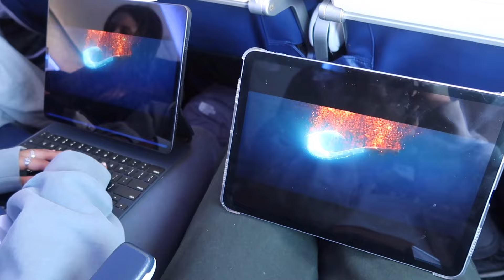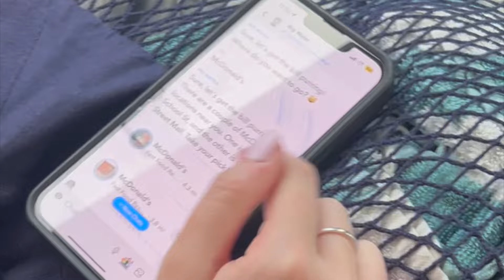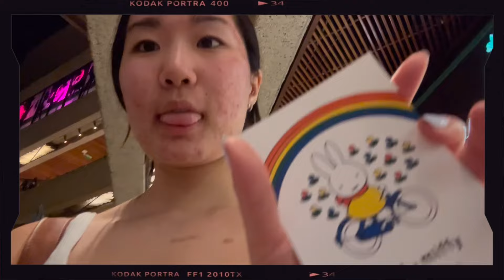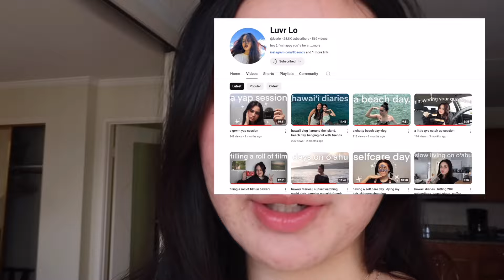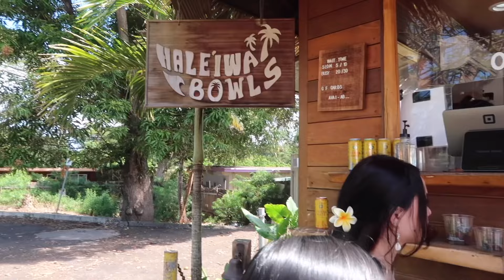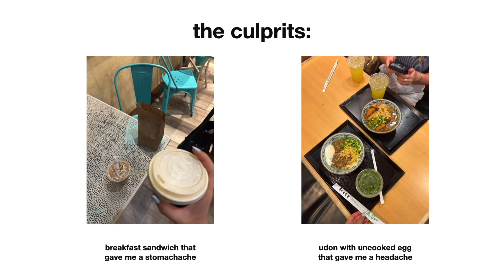GIRLS TRIP TO HAWAII 🥥 🌺 🌈 | exploring o'ahu, meeting friends, ♾️ beach days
we took our first big girl trip to o'ahu, hawai'i for spring break and had the BEST TIME 🌞
join us for good food, good beaches, and most importantly, good company💖

AGE → 19
CAMERAS → Canon g7x M2 + iPhone 14